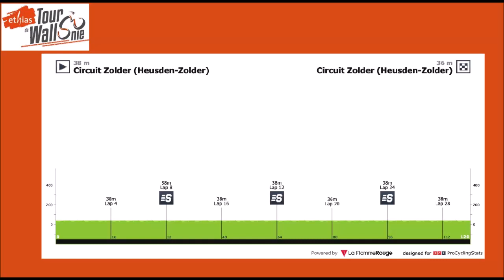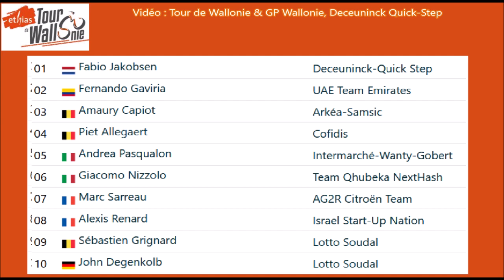Tour de Wallonie 2021 - Etape 2 Stage 2 Etapa 2